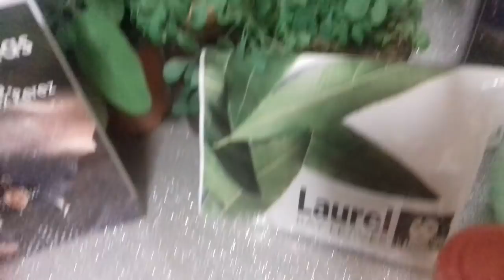Hechizo de amor con canela para recuperar la pareja